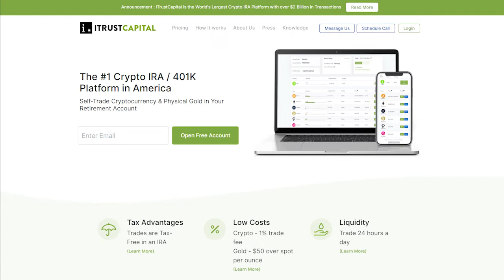Unplug Your Kids from the Matrix w/ Michael Strong and Mikkel Thorup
In the final episode of Lions of Liberty of 2021, Marc welcomes back two returning guests - Mikkel Thorup and Michael Strong. These are two of my favorite guests, and are both great entrepreneurs, innovators and libertarians. I was thrilled to have them on to discuss their newest venture they have launched together, the Expat International School. Whether you are looking to become an expat or just want to unplug your kids from the Matrix, the Expat International School is the perfect place to start. And I know from experience - my wife and I enrolled my step son this year and I can say this the Socratic style of learning is nothing like the brainwashing children receive in public schools. So start 2022 right, and get your kids unplugged from the Matrix today!

If your looking to have your child turn into more than a worker bee, check out the Expat International School!